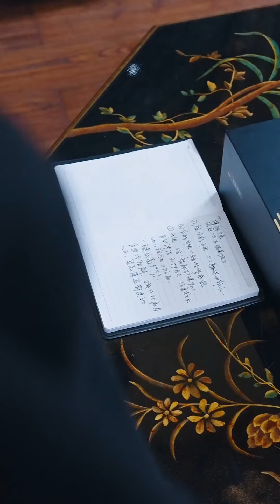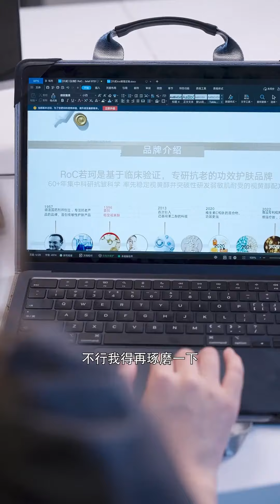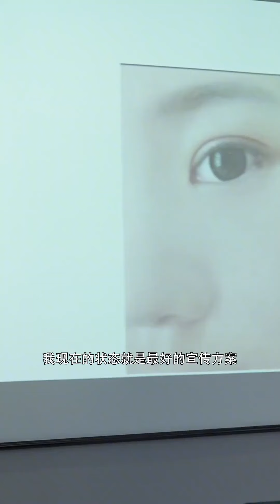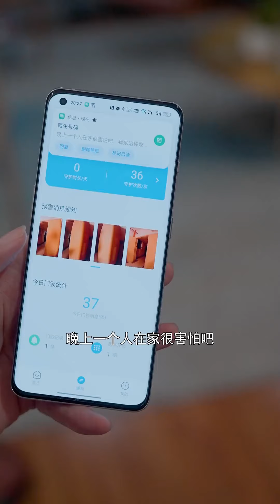富家千金花二十萬僱服務生當自己男友，沒想到他竟是全市首富，她破產無家可歸時他果斷收留！